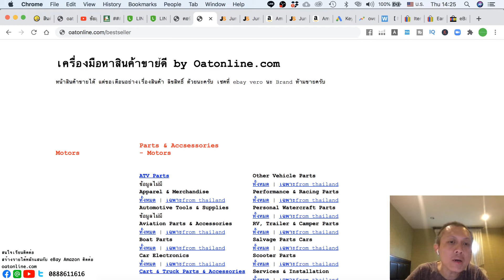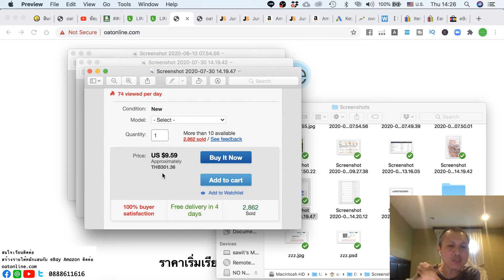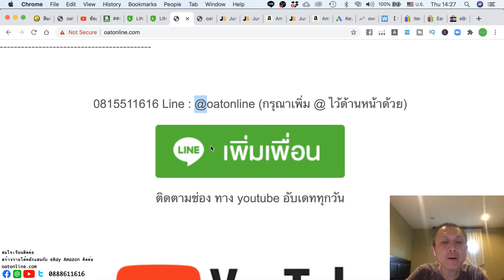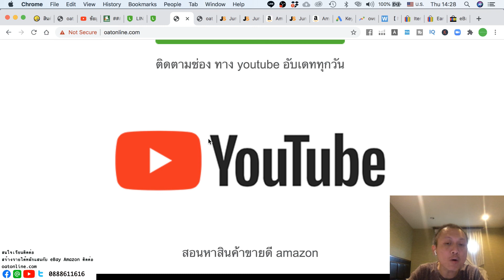สินค้าขายดี ebay บอกตรงๆ ผมก็ไม่รู้มันคืออะไร เจอจาก เครื่องมือของขายดี แต่ขายดีมากๆ